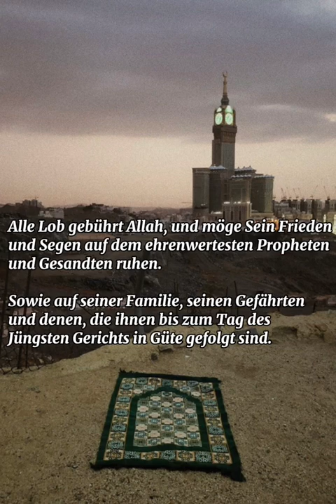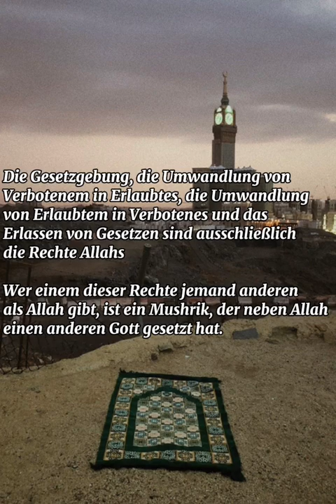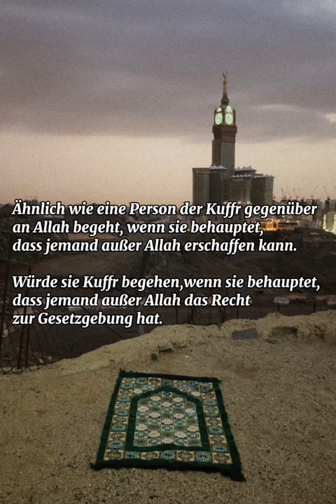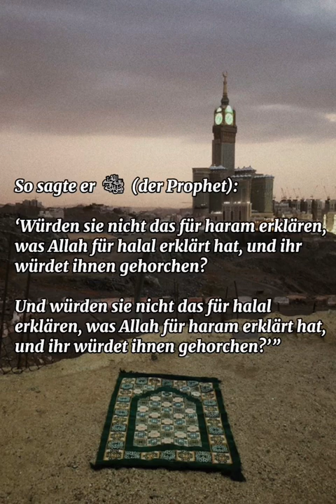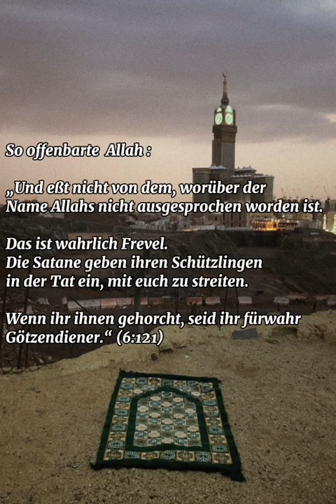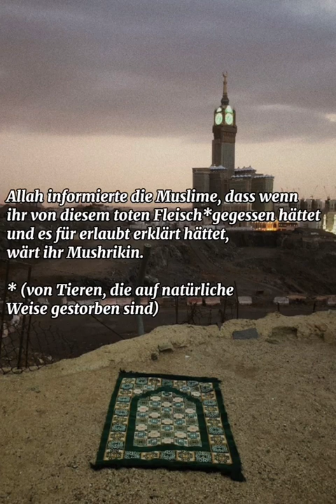Die Regelung zur Teilnahme an den Wahlen!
Antwort an die Abtrünnigen im deutschsprachigen Raum